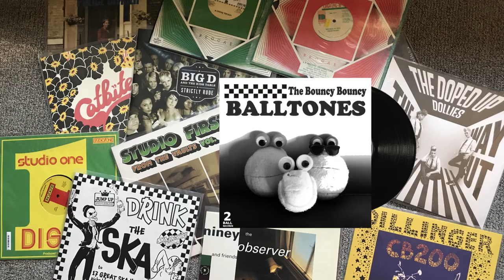7 Ska/Punk Jokes with Dave McWane from Big D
David McWane from Big D and The Kids Table! Original jokes and an interview with the king of 3rd wave ska/punk. This is a really fun and FUNNY Dad Joke Game Show episode which you cannot miss.

DENNIS BALL MERCH!

BACKGROUND MUSIC in this video is by our house band GHOST CAVE, except the Instrumental for BLACK CAT RUSH which is by Ghost Cave and The Doped Up Dollies.

00:00 Welcome, David!
00:26 Joke #1
00:56 Joke #2. I'm also in a ska band!
01:55 Joke #3
02:52 Joke #4: Punk Rocker goes to Thanksgiving...
03:55 Joke #5 Ska band gets burgers...
04:35 Joke #6 Angry Bats and The Punk Rocker
06:05 Joke #7 How Many Goths?
06:55 Joke #8 Cannibals don't like ska bands.

07:32 The NEW Big D Record is coming!
09:21 THE GYPSY MILE on vinyl and digital
12:15 Professor Dave
14:07 Dave's Joke!